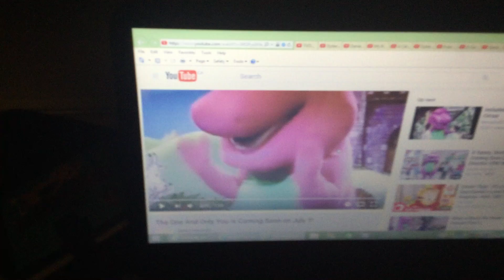About the Rain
Myles Breton